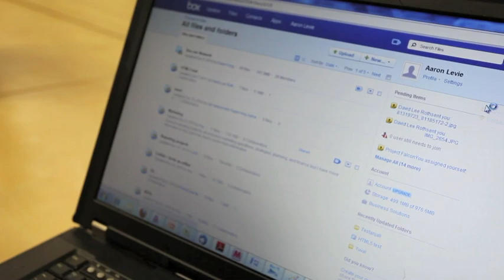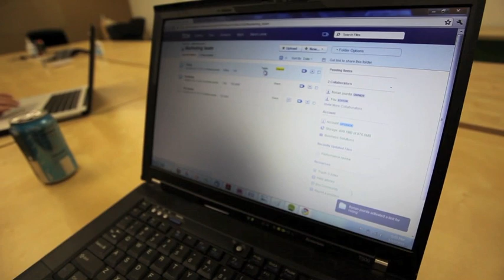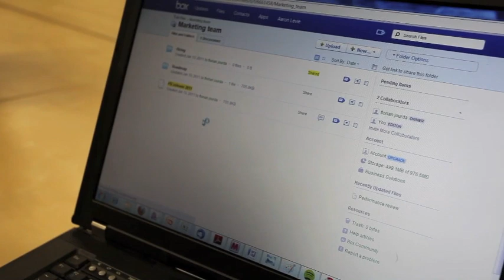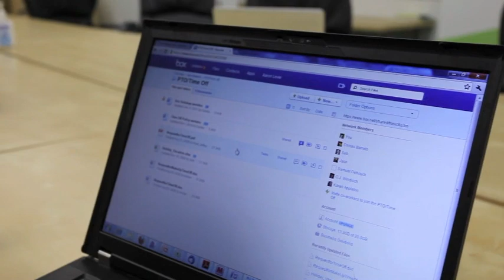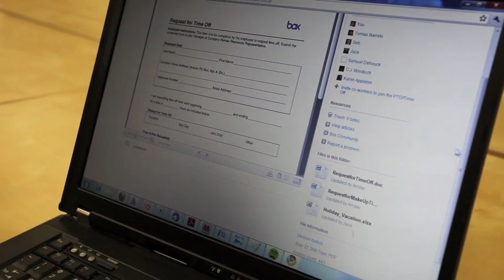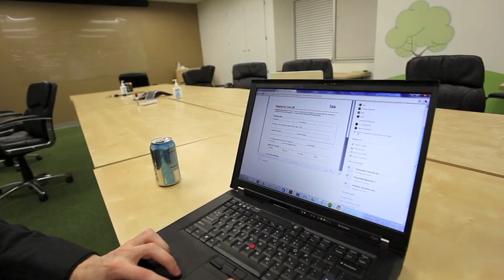Box.net rolls out new features to its five million users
Box.net continues to see great growth as it takes on Microsoft Sharepoint. Today they are shipping several new features and CEO Aaron Levie demos them and explains them.